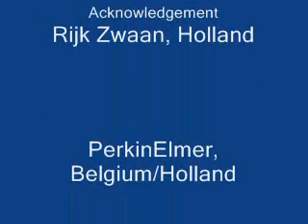paa DNA Sample Preparation: Mitsubishi robot Kingfisher with Overlord by PAA Lab Auto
paa Laboratory automation, automated DNA sample precessing workcell with a Mitsubishi RV-2A robot oading and unloading samples from a LiCONiC storage system, a PerkinElmer Multiprobe pipetting workstation and multiple Thermo Kingfisher DNA sample preparation workstations.
Overlord software control. Full sample tracking by barcode. Workcell by PAA (Process Analysis & Automation). Installed in Holland.